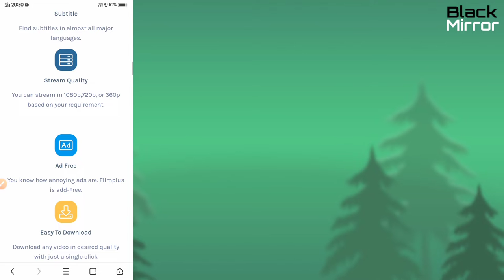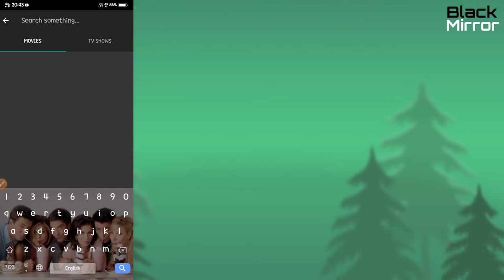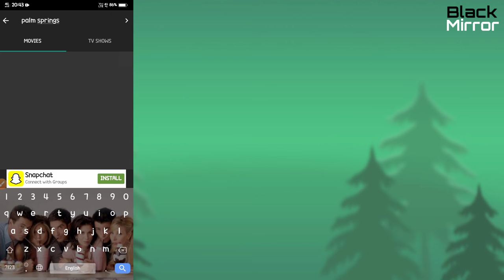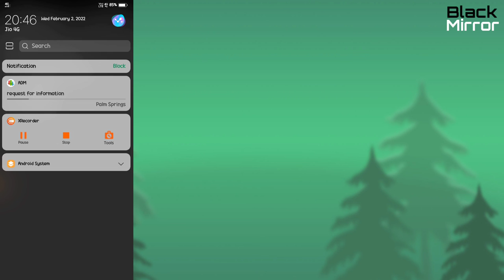HOW TO DOWNLOAD PALM SPRINGS ORIGINAL MOVIE, NOT COMMENTARY VERSION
Welcome to Black Mirror Youtube Channel. We live in a world where the whole world is in our mobile. So, all the videos I upload will be very useful for mobile users. I upload tech videos like how to download hollywood movies, web series, sitcoms and premium apps all for free.

And if you love english songs then check out my instagram account :

English_.Songs_.Lyrics